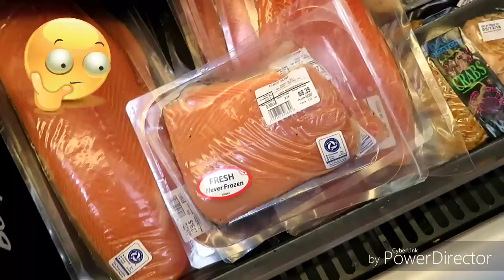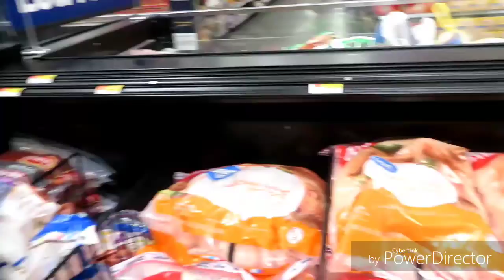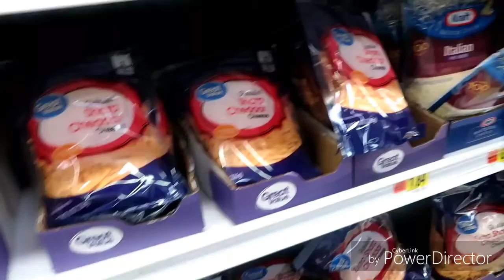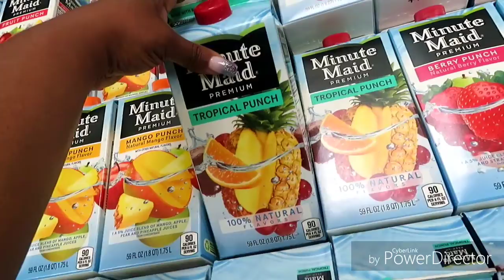Vlog 195 l Grocery shopping @ Wal-Mart/Work 4 Mani..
Nail Location: Joy Nail's